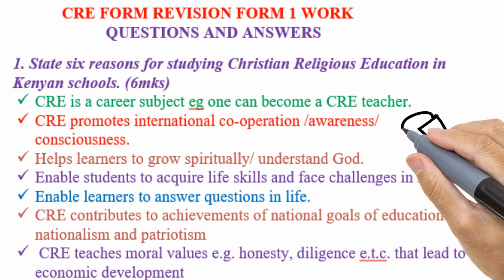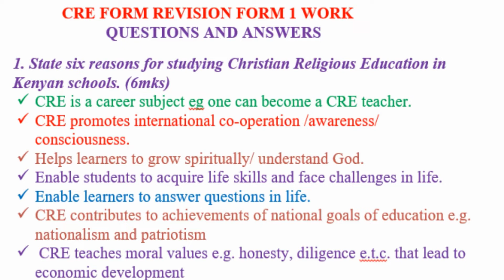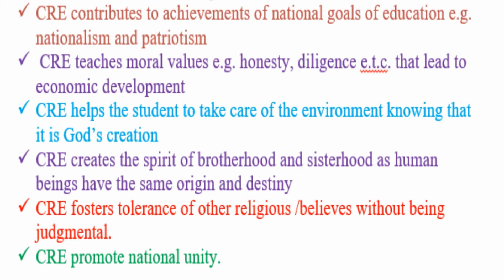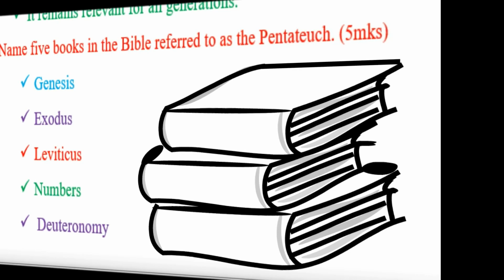CRE Revision Form 1| Questions and Answers Form 1 Work | How to pass CRE KCSE Paper 1 and 2